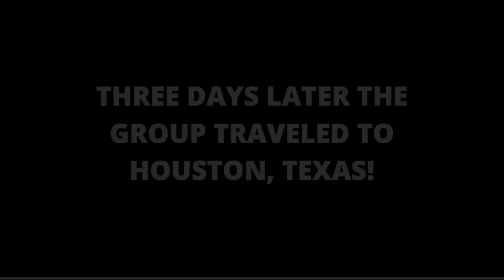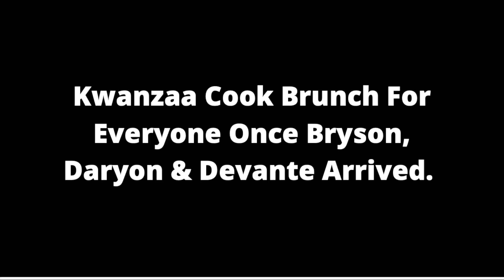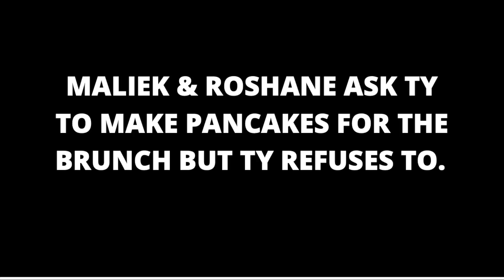Real Life & Philanthropy "Something Brewing In Houston" {Season 2 Episode 6}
Bryson records new music with a Grammy Awarded Producer; Roshane & Daryon host their White Trauma Party; The group makes their way to Houston, Texas; Bryson's relationship takes a turn with the group at brunch in Houston, Texas.

 Lead Camera Operator

Camera Operator

Production Assistant & Camera Operator

(Creator, Editor, & Executive Producer)